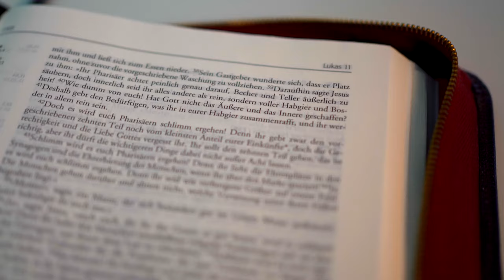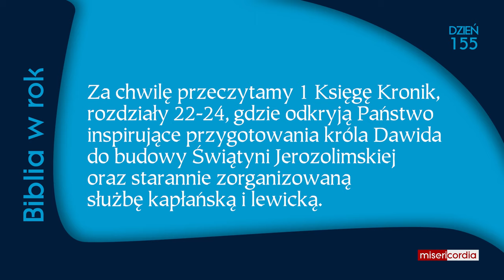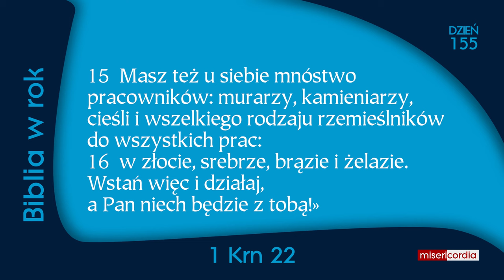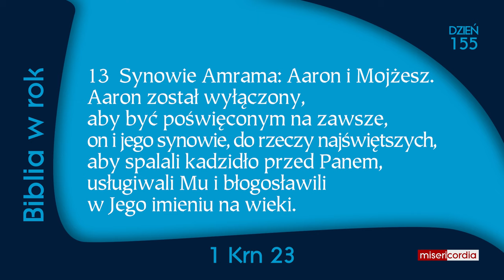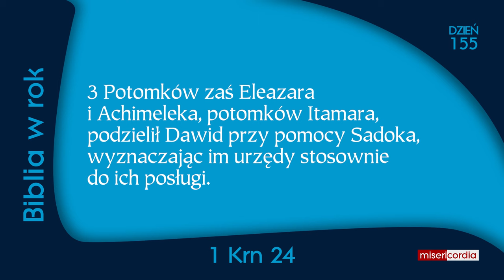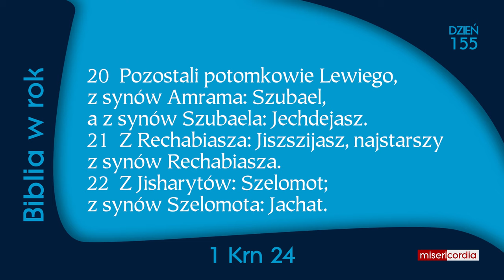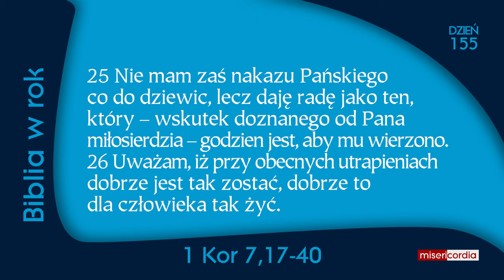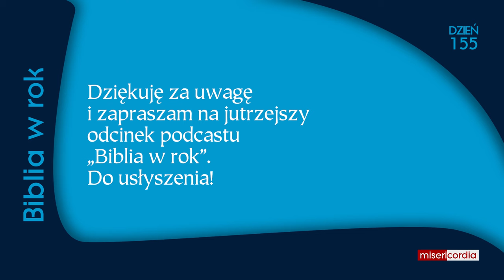Biblia w rok [155] | 3 czerwca | Ps 102,13-23; 1 Krn 22-24; 1 Kor 7,17-40